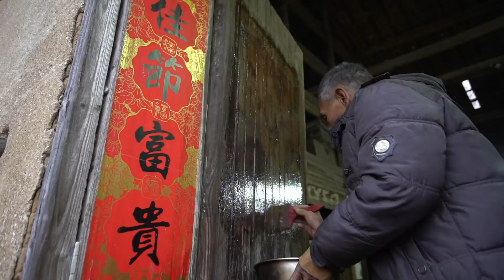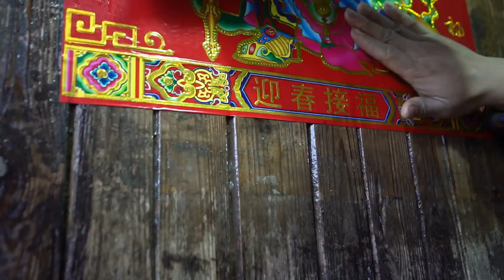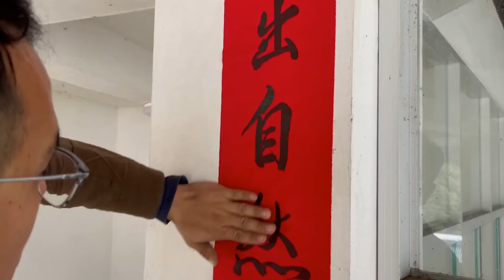农村婆媳同住，过年儿媳妇给婆婆发一个大红包，婆婆心里美滋滋